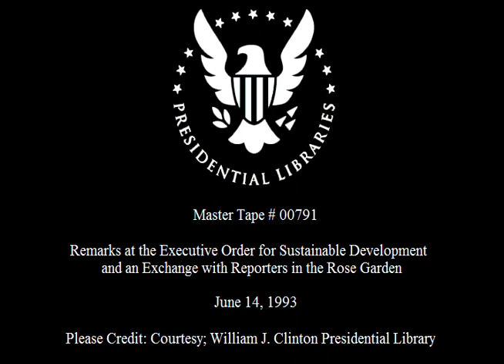President Clinton's Remarks on Sustainable Development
This is video footage of President Clinton delivering remarks on an Executive Order for sustainable development and subsequent exchange with reporters.  This footage is official public record produced by the White House Television (WHTV) crew, provided by the Clinton Presidential Library.

Location: Rose Garden, White House.  Washington, DC

Access Restriction(s): unrestricted
Use Restrictions(s): unrestricted

Camera: White House Television (WHTV) / Main

Local Identifiers: M00791